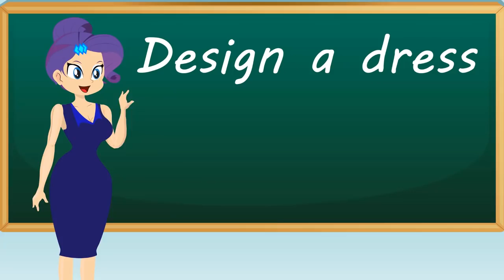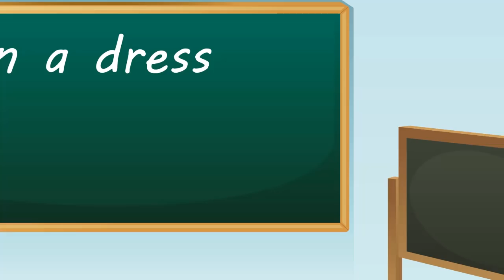Equestria Girls Kids School cheatting Makeup Contest In Class Animation Collection